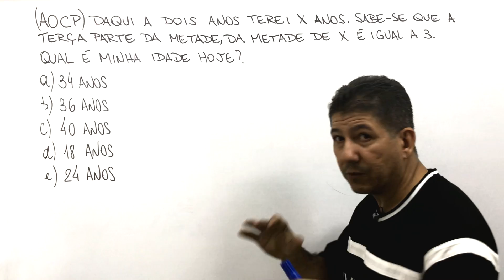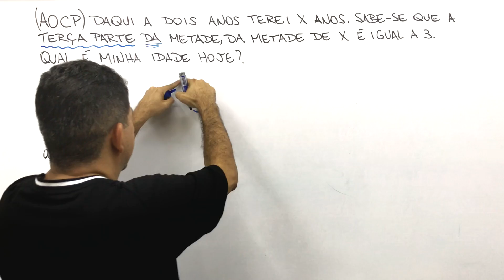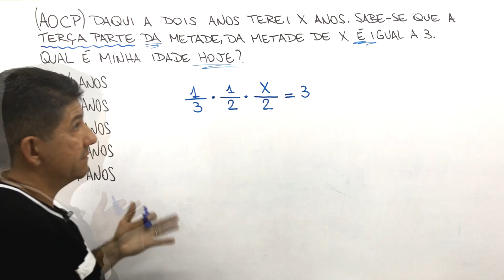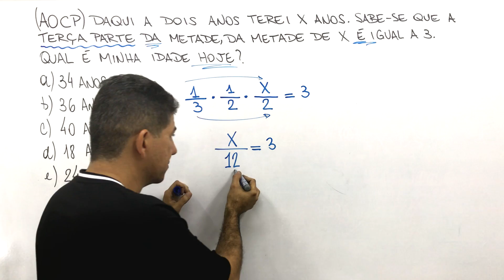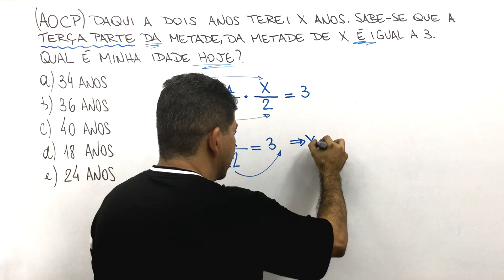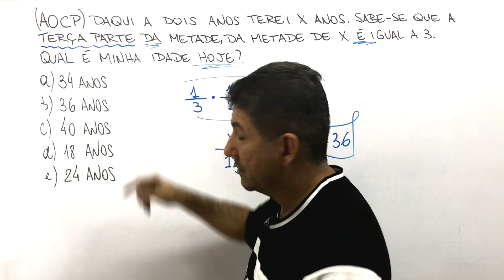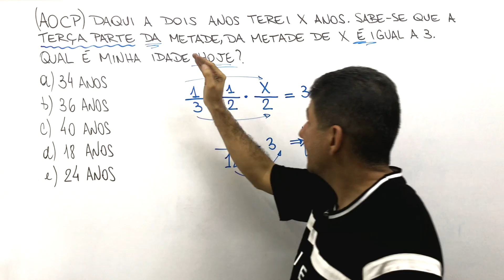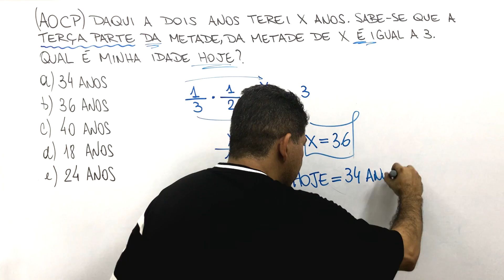QUESTÃO DE CONCURSO COM FRAÇÕES - AOCP - Prof Robson Liers - Mathematicamente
✔Este vídeo faz parte de uma série de vídeos com  questões de matemática envolvendo frações,  que é um  assunto de matemática  muito pedido em provas de concursos públicos .

✔Uma das grandes dificuldades do aluno e do candidato ao concurso público na hora da prova é saber interpretar os problemas com frações

Questões do vídeo:
1) (AOCP) Daqui a dois anos terei x anos. Sabe-se que a terça parte da metade, da metade de x é igual a 3. Qual é minha idade hoje?